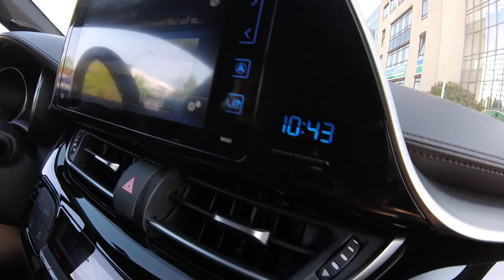Sunshine Weekend, Berlin Germany